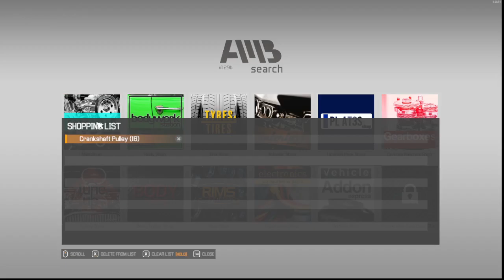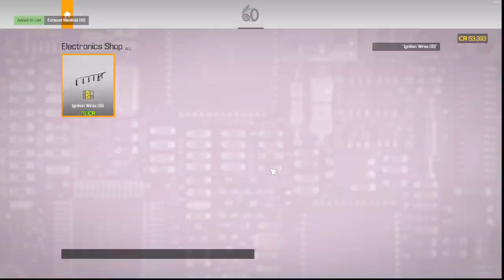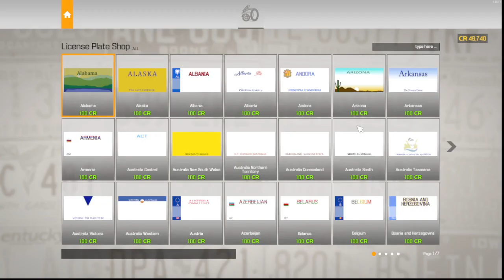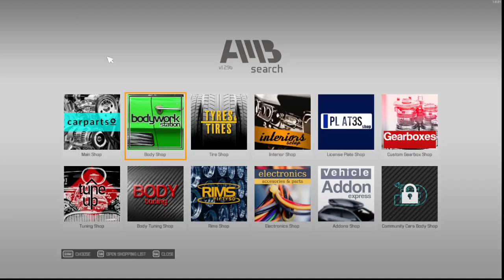SAKURA GT20 1969 part2 // Car Mechanic Simulator2021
continue to support the seekers of sustenance for the family ;)

My PC